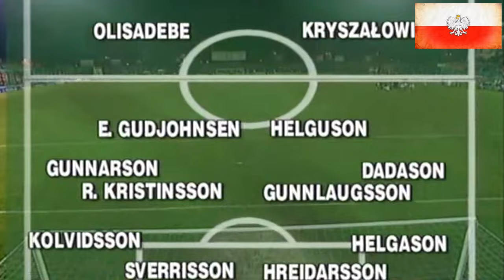[593] Polska v Islandia [15/11/2000] Poland v Iceland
2000 [593] Polska v Islandia [1-0] Poland v Iceland
Mecz towarzyski, 15 listopada 2000, Warszawa, Stadion Wojska Polskiego, widzów: 5 000, Sędzia: Kostas Kapitanis (Cypr)

Bramka: 1-0 Tomasz Frankowski 62' karny

Polska: Adam Matysek (86' Jakub Wierzchowski) - Tomasz Hajto, Jacek Zieliński (46' Tomasz Kos), Tomasz Wałdoch (K), Michał Żewłakow (46' Tomasz Rząsa), Olgierd Moskalewicz (46' Bartosz Karwan), Radosław Kałużny (46' Tomasz Zdebel), Piotr Świerczewski, Marek Koźmiński (86' Tomasz Kłos), Emmanuel Olisadebe (46' Tomasz Frankowski), Paweł Kryszałowicz, Trener: Jerzy Engel

Islandia: Árni Arason - Auðun Helgason, Hermann Hreiðarsson, Arnar Viðarsson, Brynjar Gunnarsson, Rúnar Kristinsson (46' Arnar Grétarsson), Heiðar Helguson, Eyjólfur Sverrisson (46' Helgi Kolviðsson), Eiður Guðjohnsen, Tryggvi Guðmundsson (65' Bjarni Guðjónsson), Ríkharður Daðason (81' Ívar Ingimarsson)